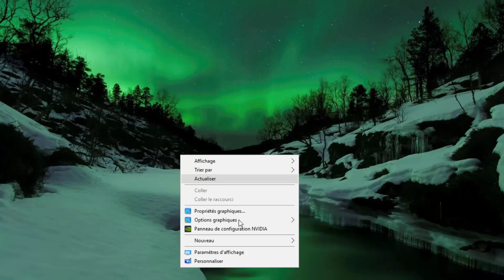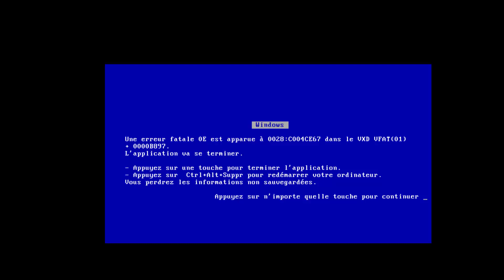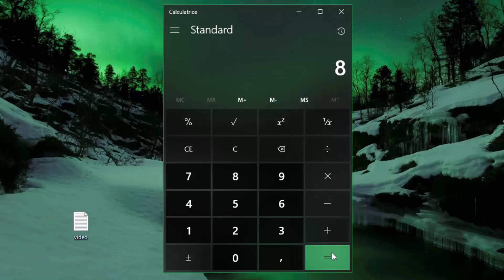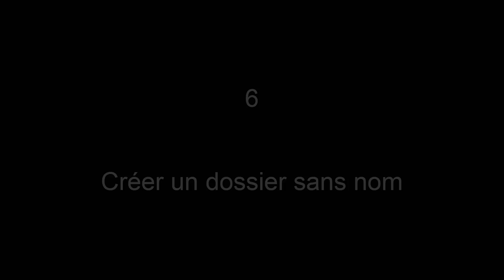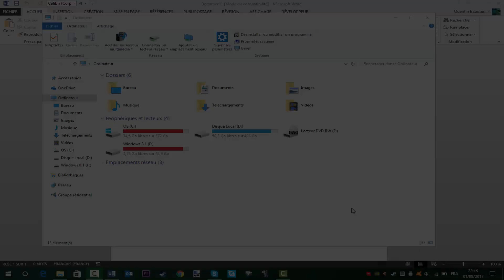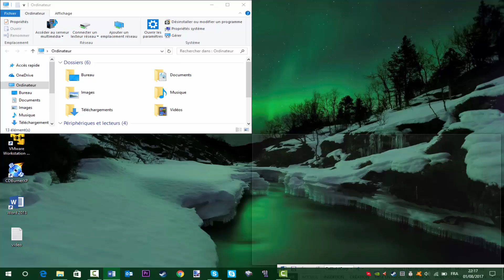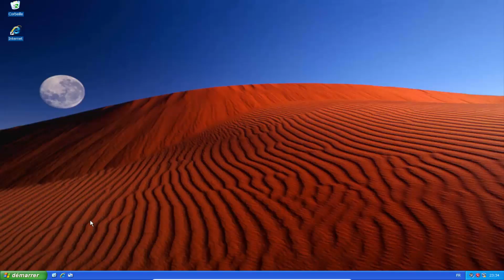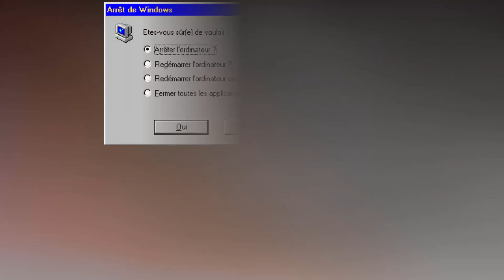13 Choses peu connues dans Windows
Salut tous le monde ! Dans cette vidéo, je vous présente 13 choses qui sont peu connues dans les différentes versions de Windows.

Cible Windows 98 :
C:\WINDOWS\Application Data\Microsoft\WELCOME \WELDATA.EXE" You_are_a_real_rascal

GodMod :
GodMode.{ED7BA470-8E54-465E-825C-99712043E01C}

Bloc Note :
abcd efg ijk lmnop
Bush hide the facts
this app can break